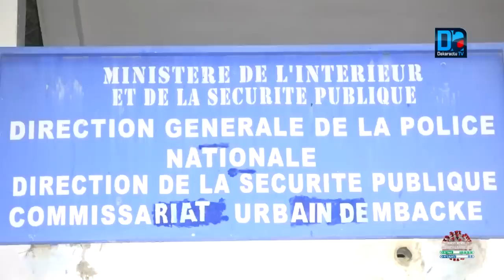BRAQUAGE À MBACKE EN PLEIN COUVRE-FEU